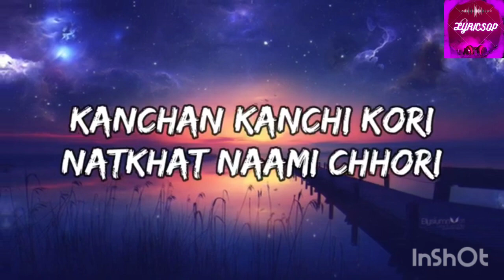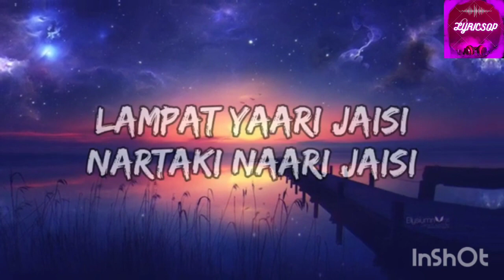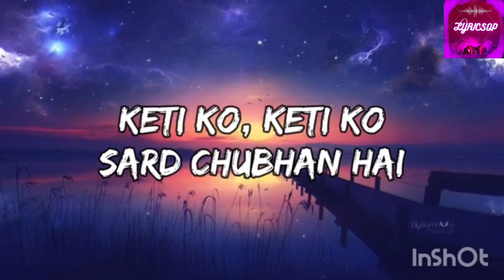KETI KO- UUNCHAI, AMITABH BACHCHAN, ANUPAM KHER (LYRICS)